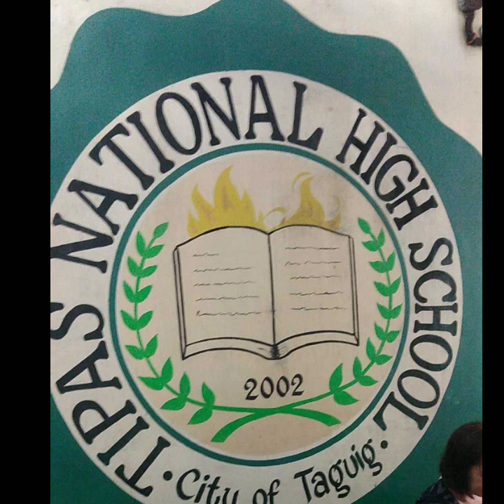PFCD MAINTENANCE ,,BRIGADA ESKWELA 2023 ,TIPAS NATIONAL HIGH SCHOOL